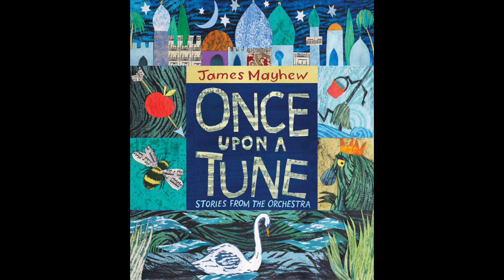James Mayhew trailer for HHCMF Family Concert 22